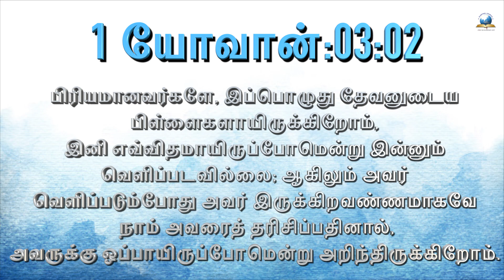இன்றைய வசனம் [03/07/2023] - Today Bible - Tamil Bible Verse